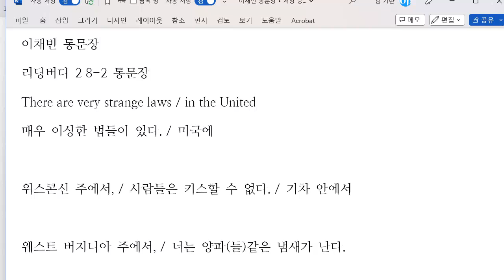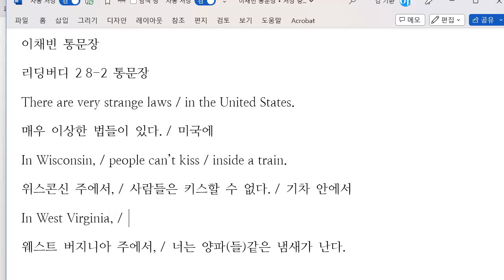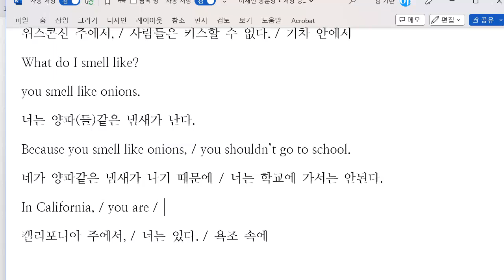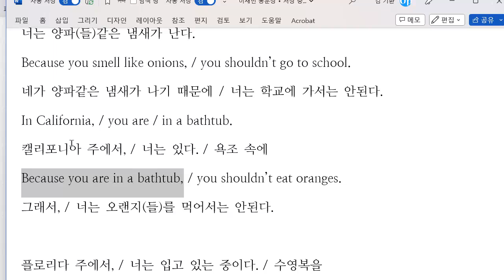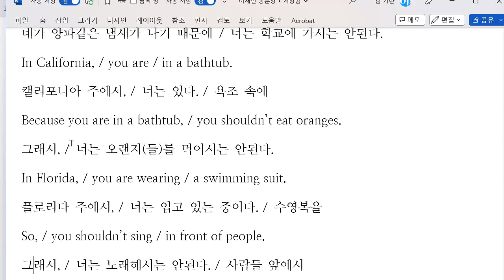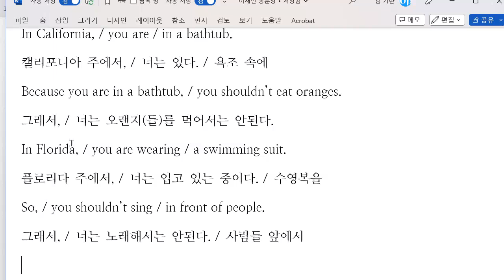이채빈 2023 02 17 통문장 성취도 90